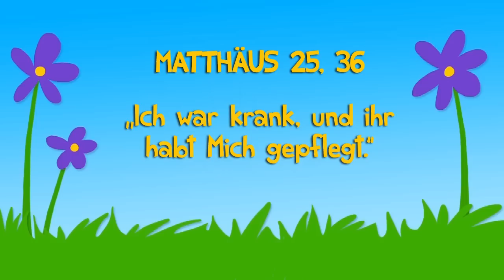Jesus heilt - KinderBibel.TV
Hast du schon einmal richtig hohes Fieber gehabt? Erinnerst du dich daran, wie heiß dir dabei war und wie krank du dich gefühlt hast? Vor langer Zeit half Jesus jemandem mit hohem Fieber.

„Ich war krank, und ihr habt Mich gepflegt.“ Matthäus 25,36 - Wir dienen Gott, wenn wir kranken Menschen helfen.